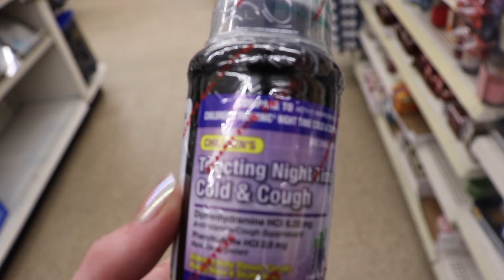I CANT BELIEVE HE SAID THIS?!?